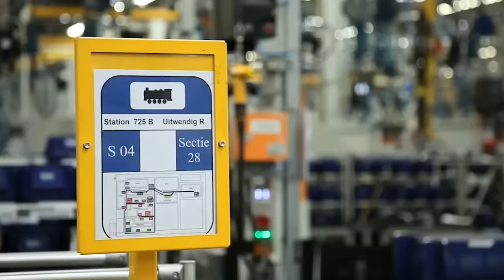QUEM TEM O MELHOR MOTOR? SCANIA, MERCEDES, VOLVO OU MAN?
O motor, é basicamente o coração do caminhão, e no mundo rodoviário, temos várias montadoras, que a todo momento procuram desenvolver cada vez mais as tecnologias disponíveis para esse recurso, que literalmente movimenta os caminhões!

No vídeo de hoje, vamos analisar as quatro principais montadoras de caminhões do Brasil, Mercedes, Volvo, Man e Scania, para descobrirmos quem tem o melhor motor!